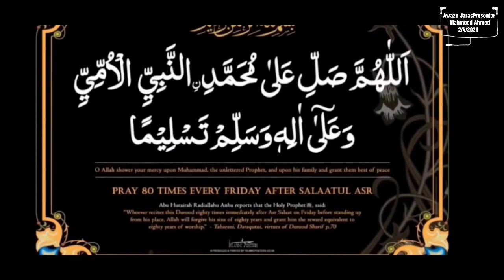Awaze Jaras Presenter Mahmood Ahmed 2/4/2021